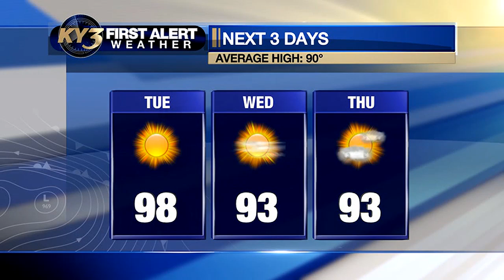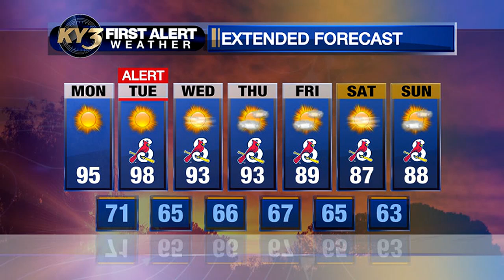A brief warm up to start the week